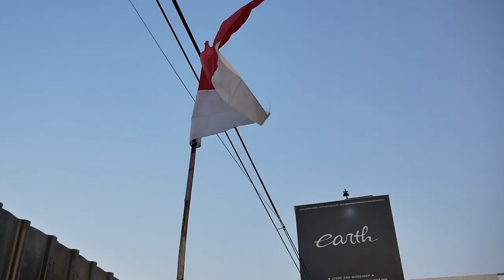MODIFIKASI BMW E39 528I MALAH JADI RESTORASI TOTAL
HELLO EARTH!!
DI VIDEO KALI INI KAMI BERHARAP BANTUAN KALIAN NIH GUYS, BMW E39 DICKY INI MODIFIKASINYA DI LANJUT, KIRA-KIRA BAGUSNYA WARNA APA DAN KONSEPNYA GIMANA NIH GUYS, COMMENT AJA LANGSUNG DI BAWAH YA GUYS